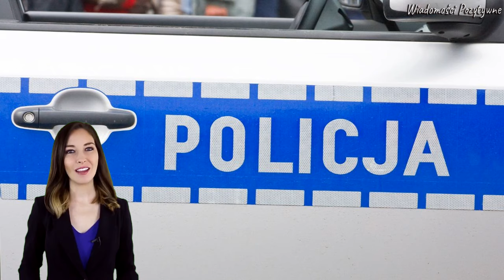Rolnicy spalili trumnę przed KPRM. Interweniowała policja